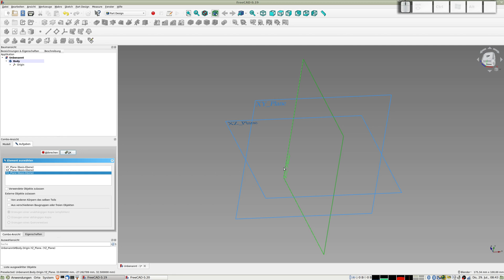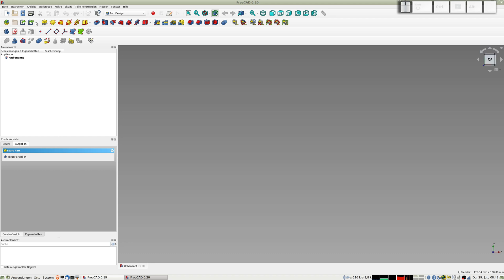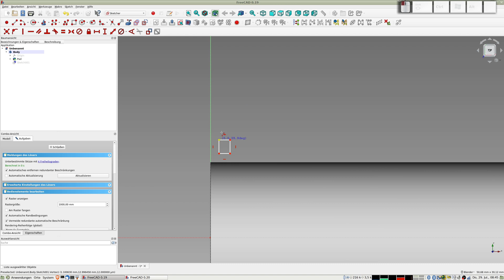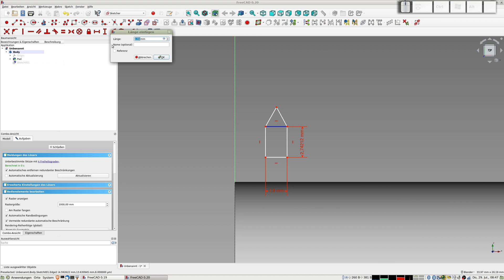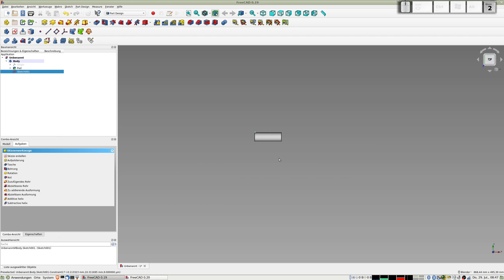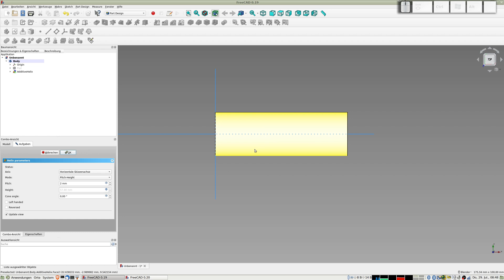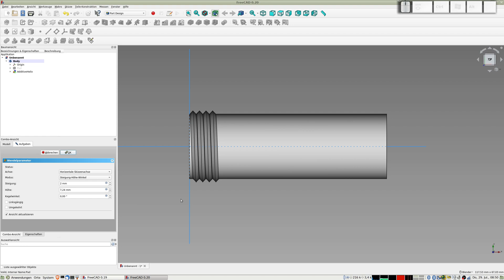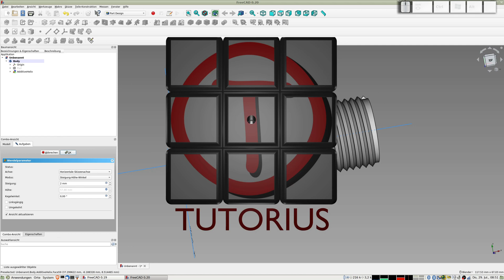FREECAD - Vergleich Version 0.19 zu 0.20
Die Version 0.20 hat schon wenige Monate nachdem die Version 0.19 die "offizielle" Version wurde, die Nase vorn, insbesondere bei komplexen Modellen mit Helix-Gewinden